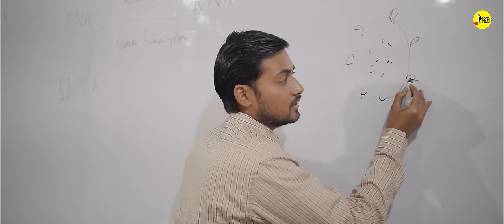KHAN SIR - The Legendary Teacher | Official Trailer | Based on true events | M2R Entertainment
KHAN SIR - The Legendary Teacher. Official Trailer. A Short film based on the life of khan sir.
Khan Sir is a name among millions who struggled, failed and surged ahead in search of success, happiness and contentment. Just like any middle class guy, he too had a bunch of unclear dreams and a blurred vision of his goals in life but as we know with hardwork and dedication you can achieve anything whatever you want in life. This Story not only inspire the young buds but teaches you the way on living. So, if you are a aspirants and preparing for any exams then you must watch this story.
Jai Hind !

Credits -:
Starring -: Dewashish, Jayam, Sandeep, Kiran, Akhilesh,
Written by -: Priya Dev
Directed by-: Dewashish
Cinematographer  - Ankur Vaibhav
Camera person - Jayam verma
Creative Head -: Kahaniwalisonam
DOP &  Editor -: Sudhanshu
Produced by -: M2R Productions
Special Thanks - Dreamz Classes & Bharat Selection Wing